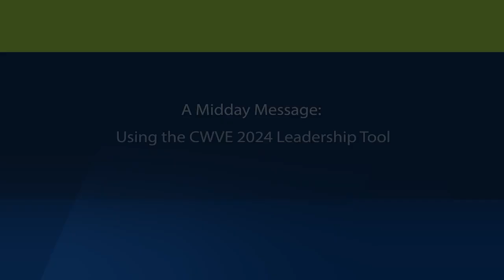Shattering Ceilings: The Bold Ascent of Two Black Women Into Leadership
In an empowering narrative of resilience and leadership, this video spotlights the inspiring journeys of two Black women who have ascended to executive roles in child welfare. Presenters discuss their transformational leadership journeys and take an intimate look at the strategies that propelled their careers forward, despite the systemic challenges often faced by Black women in the professional sphere.